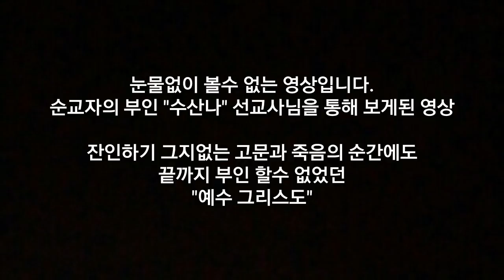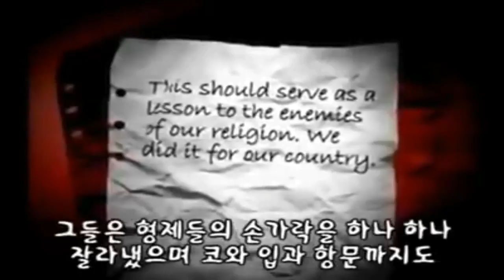터키 말라티아 순교사건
크리스천국JOY